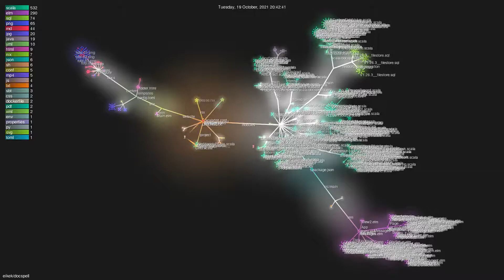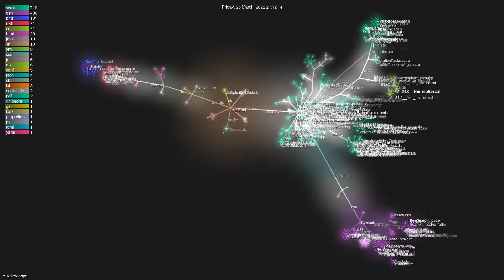eikek/docspell - Gource visualisation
Author: eikek
Repo: docspell

Description: Assist in organizing your piles of documents, resulting from scanners, e-mails and other sources with miminal effort.
Starred: 570
Forked: 55
Watching: 16
Total commits: 3519
Initial commit: Wed Jul 17 22:03:10 2019 +0200
Total number of files: 1851